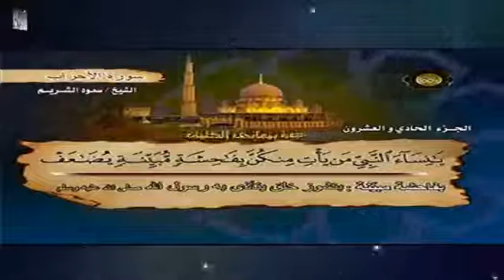21 الجزء الحادي والعشرون الشيخ أ د سعود بن إبراهيم الشريم Saud Al-Shuraim